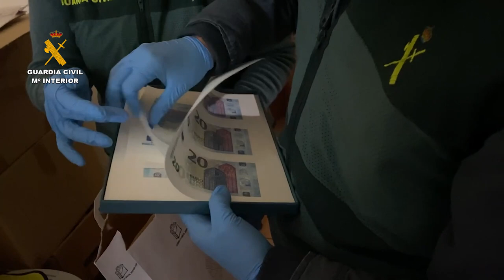Guardia Civil detiene a tres miembros de Dominican Don’t Play por asesinar a un joven en Usera